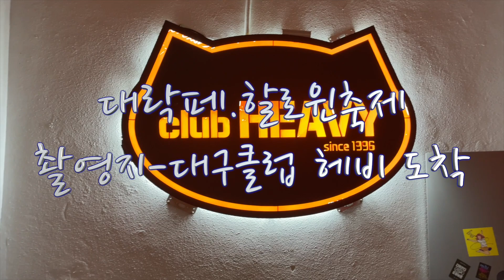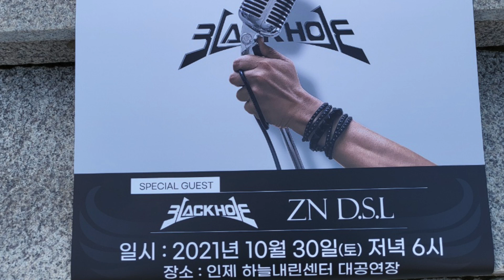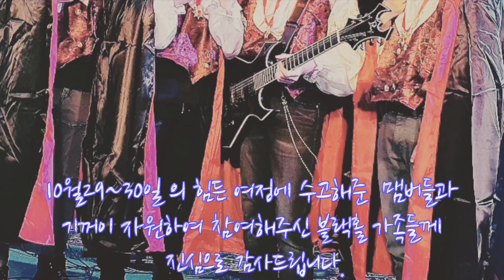블랙홀TV- 111회-2021.10.31.일요일 방송 입니다.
Hell - road -0n
양일간 열린 대락페 할로윈 축제와
인제job밴드 게스트 공연의 여정을 담아봤습니다.